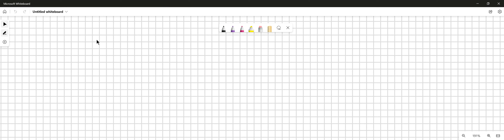Consider the following cross: GENETICS Question! aaBbCcDdEe x AaBbccDdee What proportion of progeny…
Consider the following cross: GENETICS Question! aaBbCcDdEe x AaBbccDdee What proportion of progeny will phenotypically resemble the first parent? Submit your answer as a decimal with three places. (i.e. 1/4 would be 0.250)